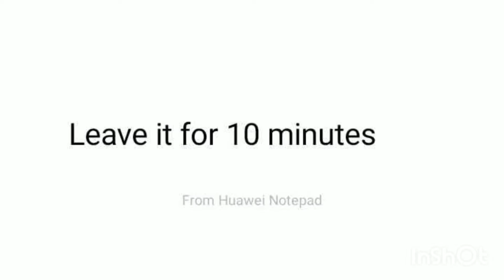Creamy hung yougrt/Quick and simple way to make hung curd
In a strainer put yogurt
And leave it for 15-20 minutes.
Creamy hung curd is ready

Hung curd is used in many dishes
I used it in making jalebi
Link for jalebi recepie  is here